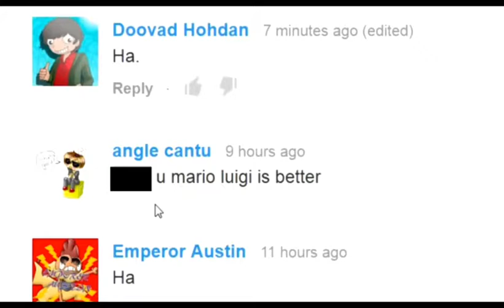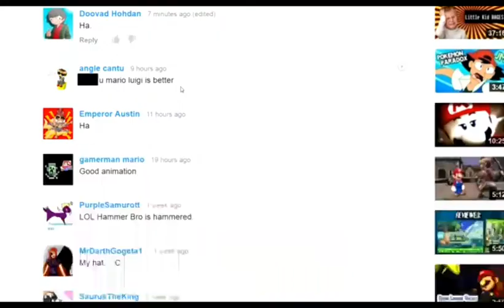Weegee Trying to comet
JDubb video